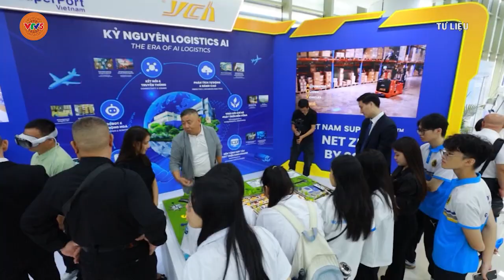ĐỀ XUẤT KHUNG NÂNG LỰC SỐ ÁP DỤNG CHO NGƯỜI HỌC TRONG HỆ THỐNG GIÁO DỤC QUỐC DÂN | VTV5